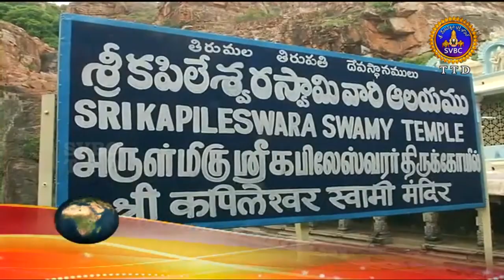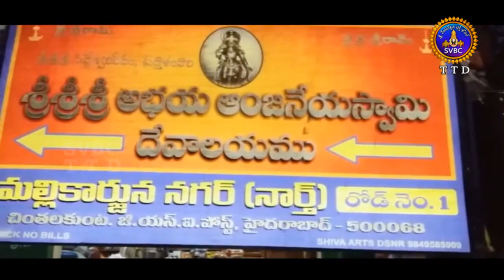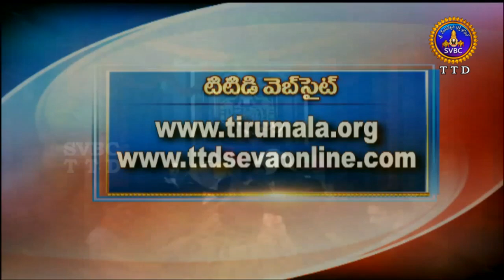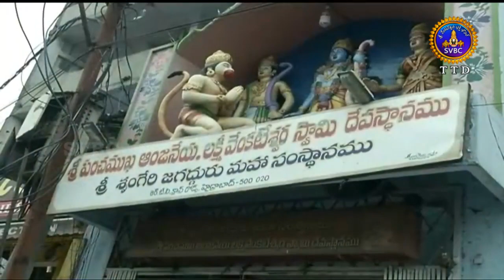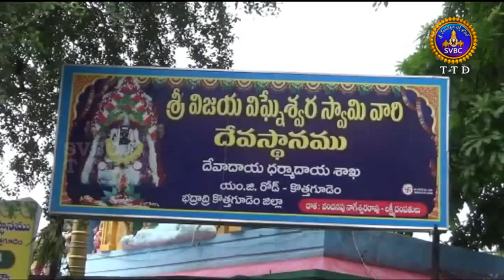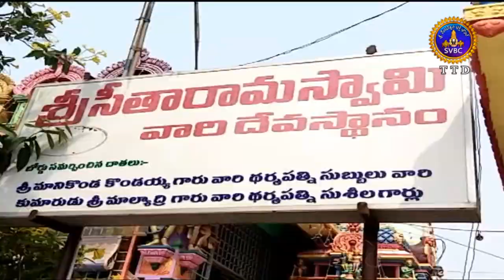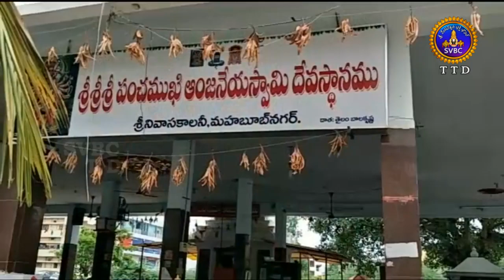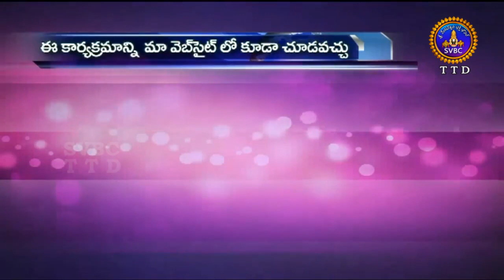Adhyatmika Viseshalu | 9 Am | 26-07-18 | SVBC TTD